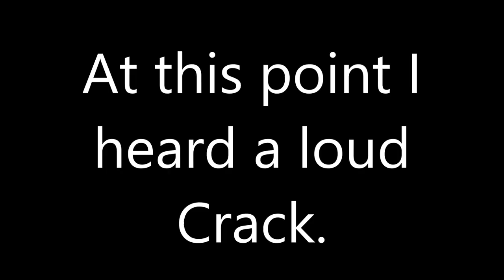Expensive Days Pike Fishing on the River Erne, Vlog 50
The day started off strange on the way to the fishing location I seen a burnt out car in the car park, I suppose this is part and parcel of fishing beside a major town like Enniskillen after all there’s crimes in all major towns and cities as I got out the van I had the shits scared out of me by a dumb bird a Heron.

Little did I know at this point just how much I would end up hating this bloody creature.

The session got off to a flyer a stunning 17lbs 4oz River Pike on a ledgered Herring. I fished on the inside of the current as 5oz leads weren’t holding the bottom so I needed to fish on the inside of slack water and after a screaming run a well conditioned river Erne Pike lay looking up at me in the landing net.

I thought I could be in for a good day here ok up to this point the Herron had been a pest it had tried to take deadbaits on the cast out and my patience was wearing thin with this unwanted wildlife attention. Then it went from bad to worse.

BANG I look up and the heron has flown into my third rod, its flown in with such force its sent the rod flying 2 feet into the river and sending the cygnet 20/20 bank stick, Stage Stand and Delkin Txi alarm into the river the stupid bird rolled round the jetty squawking and making high pitched noises at me as I tried my best to save my tackle. Having got the Rod a Dave Lumb Bait Blaster that was custom built for me and a Shimano XTEA 10000 Super Baitrunner but the bankstick stage stand and delkim alarm is gone.

A £200.00 day out fishing

I swear if I wasn’t a animal person id have kicked that fucking bird round the carpark until it shit purple and begged forgiveness.

So here we go, I am currently writing this in my house drinking a beer and shopping on ebay for Delkim alarm replacements along with Cygnet Bankstick and Stagestand.

Depressing day if I'm honest.

Still at least it wasn’t a blank.

Gotta enjoy the small things I guess.

In other news Drop Arms are still available from Pete Foster’s Advanced Predator Products and using code DSAA gets you free Postage & Packing on any orders.

Here is his details:-

Pike Fishing Tackle, this is a small run down of where I get my Pike Fishing Equipment. If you see me using something and the description isn’t here, then ask me and I’ll let you know.

The Rods for bait fishing I use are BB350 12’ 3.5lb tc & D-3 13’ 4lb tc these are made by Dave Lumb of DLST Mr Lumb is a artist when it comes to building fishing rods if you’re in the market for a rod built to your own desires then Dave is your man.

The Drop Arms I use are made by Pete Foster trust me these are the bog dangly bits as Pike Fishing Drop Arms go here’s a link to where you can get them from:-

Reels I tend to stick with Shimano Reels as I trust them, I use a few different models of Shimano Reel for Pike fishing from Big Pits to Bait Runners.
I get my bait oils, AFW Bleeding Leader Wire and terminal tackle from Eddie Turner Eddies Oil is simply the best there’s nothing that comes close to it in my humble opinion. He’s also a great font of knowledge and published author I have lost count of the times I’ve annoyed him for ideas on rigs and how best to fish certain locations.

I use happily recommend two Dead Bait bait companies one is Nev Fickling’s Lucebait’s the other is Scotland’s finest Gadda Baits both are excellent.

I happily recommend the tackle shop Fishing Tackle & Bait, in Enniskillen Northern Ireland. It’s my local shop it’s the sort of place I can go in and ask if they will order two different types of chair which they did I then picked one and bough it, not only was this not a bother to them they even matched the cheapest internet price for the chair I chose, David and the guys in FTB frequently bend over backwards to go that extra mile to help folk out.

If you have any specific questions about the fishing tackle I use then feel free to ask me in the comments below this video or you can come on over to my Facebook page and I will happily answer any questions you have